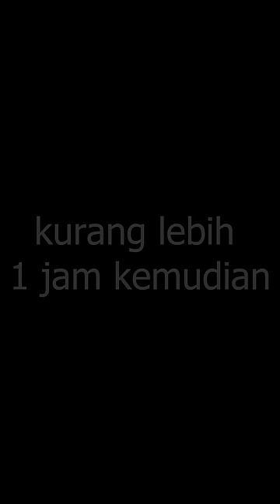Bubu ikan mini Tapi luar biasa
Hari ini kita ngetes performa bubu mini yang saya buat sebelumya. Alhamdulillah, ternyata ampuh juga ya. kita dapat ikan wader, anak ikan betok dan mujaer